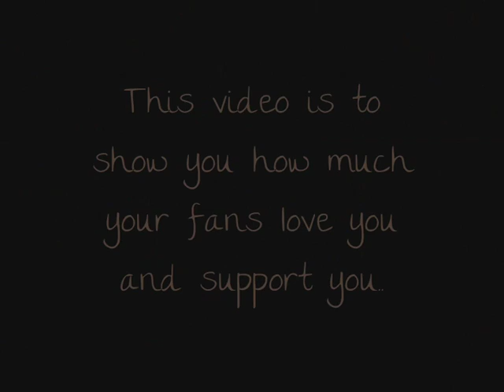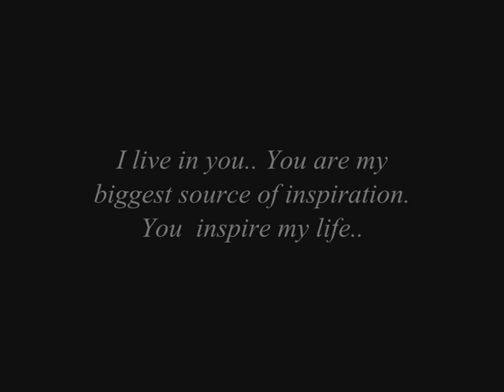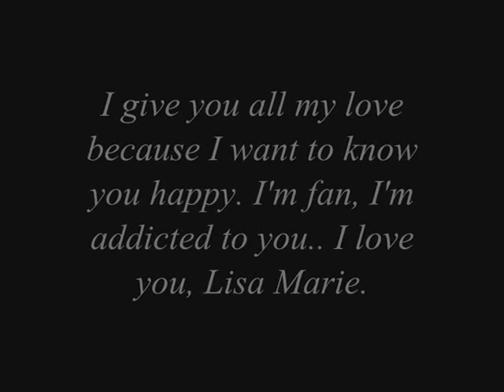Lisa Marie Origliasso. (The biggest inspiration of my life.)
Lisa Marie from The Veronicas.
Lisa is my Idol, and I love her more than the words say.